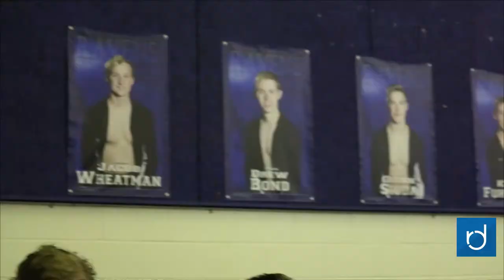Raven Roundup for January 17, 2018